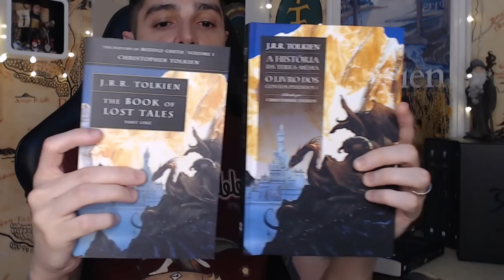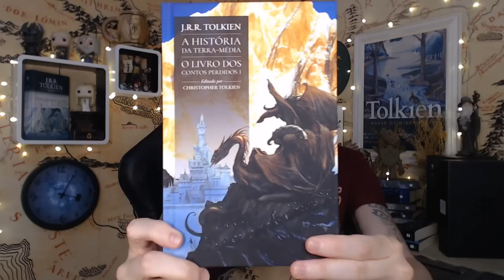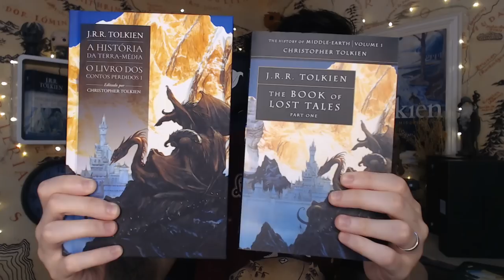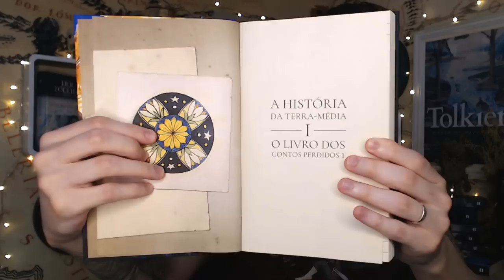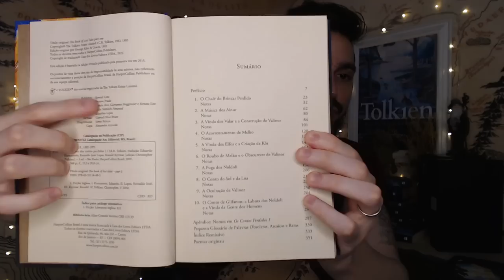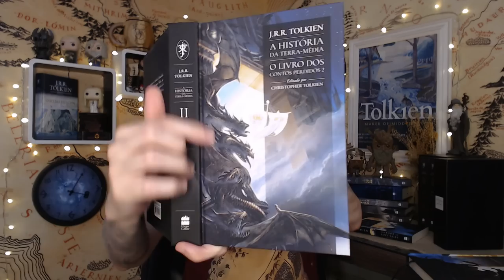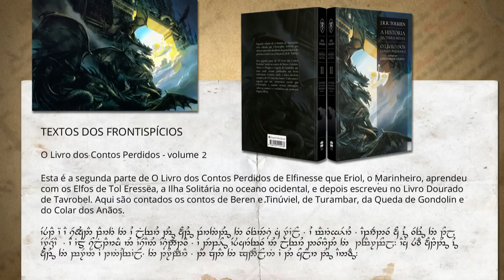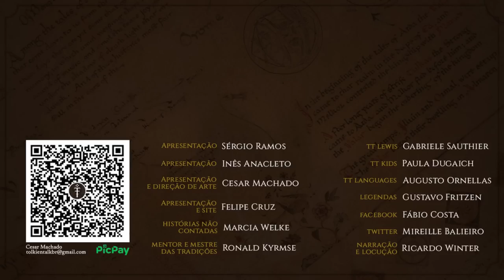Resenha "A História da Terra-média - Box I" | TT 722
A História da Terra-média foi lançada em dezembro de 2022 no Brasil e seu primeiro box contém O Livro dos Contos Perdidos Parte 1 e Parte 2. A série de doze volumes editados por Christopher Tolkien de 1983 até 1996 traz diversos escritos inéditos de J.R.R. Tolkien sobre a Terra-média com seus Elfos, Anãos, Hobbits e Orques. Neste primeiro box encontramos as versões iniciais do que no futuro iria se tornar O Silmarillion.

Adquira o livro através do link do TT:
A História da Terra-média Box I

APRESENTAÇÃO
Cesar Machado

CONFIRA TAMBÉM!

MÍDIAS SOCIAIS

TRILHA SONORA

Trilha sonora do vídeo:
Artista: Media Right Productions

TAGS E HASHTAGS:

A História da Terra-média, O Livro dos Contos Perdidos, Tolkien, Resenha, J.R.R. Tolkien,  Tolkien Talk